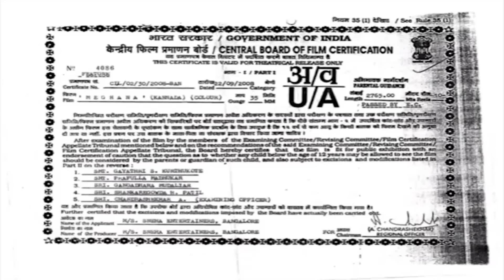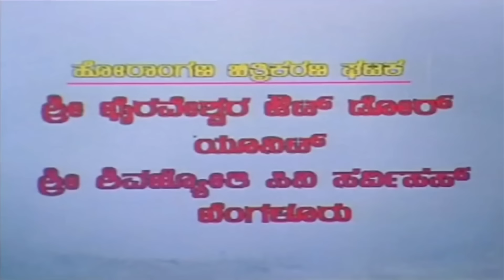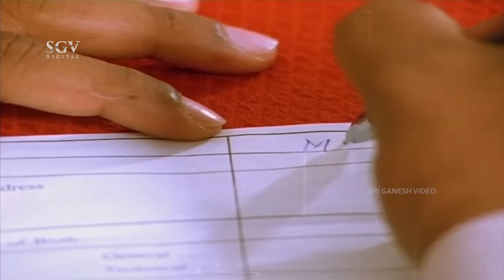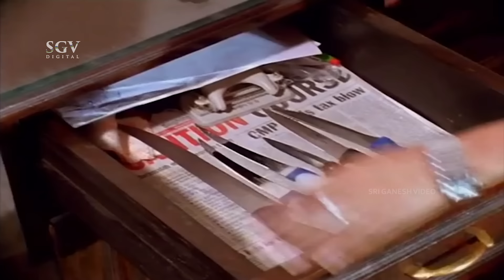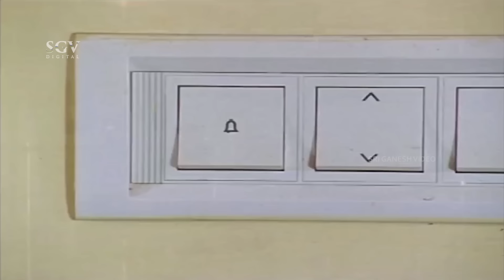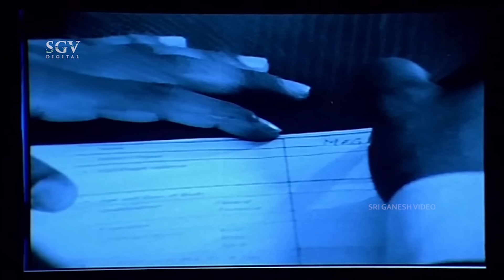Meghana | Kannada Full Movie | Deepak | Sonali Jathan | B S Sanjay | Social Message Movie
Watch Meghana Kannada Full Movie. Starring Deepak, Sonali Jathan. On SGV Digital - Kannada Full Movies YouTube Channel.

Stars: Deepak, Sonali Jathan, Sathish Bhat, Suman Mahadev

Direction: B S Sanjay
Producer: Ravi
Story: B S Sanjay
Screenplay: B S Sanjay
Dialogue: B S Sanjay
Lyrics: M C  Vijay